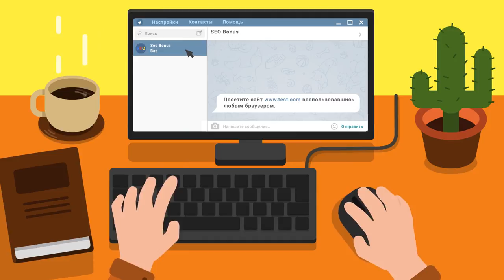Maus, 16,5k total DMG, 3 kills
Автор реплея: _DuPeKToP_3aBoDa
Карта: Неизвестная карта
Танк: Maus
Кредитов: 77742
Фрагов за бой: 3
Урон за бой: 8314
Заблокировано урона: 7880
Опыт за бой: 1108
Описание: Maus,
16,5k total DMG,
3 kills